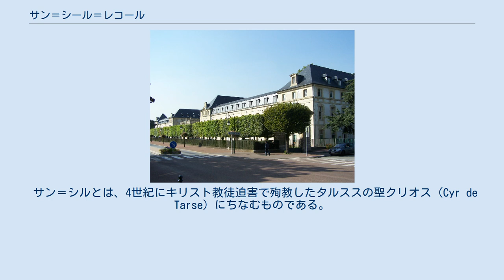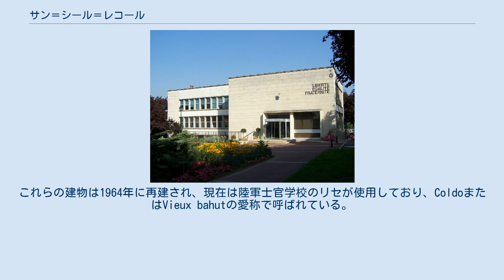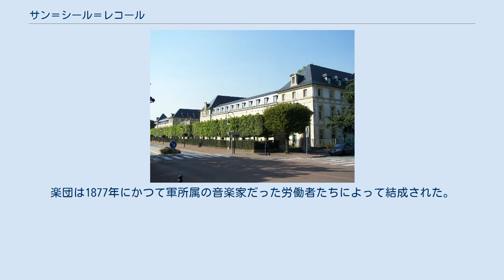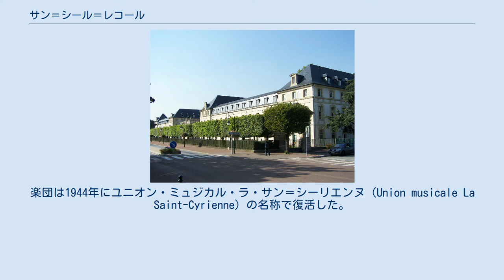サン＝シール＝レコール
地図 サン＝シール＝レコール （Saint-Cyr-l'École）は、フランス、イル＝ド＝フランス地域圏、イヴリーヌ県のコミューン。
 サン＝シールはヴェルサイユの西およそ4km、パリの南西24kmの位置にあり、ヴェルサイユ、ギュイヤンクール、モンティニー＝ル＝ブルトンヌー、ボワ＝ダルシー、フォントネー＝ル＝フルーリーと接している。
 コミューン全体が広大なヴェルサイユ平野の中に含まれ、北部のガリイ川に囲まれるところでは標高が115mとなり、徐々に南へ向かって市街地が広がり、台地上を標高が170mまで上昇していく。
コミューンの西側ではA12と接し、東側はグランド・サンチュール（現在廃線）と呼ばれるヴェルサイユ-サン＝ジェルマン＝アン＝レー間の路線が通り、北西部をアヴル水道橋が交差する。
 コミューンの北部の都市化が遅れており、フランス最古の民営飛行場の1つでもあるサン＝シール＝レコール飛行場がある。
南西は標高175mのガゼの森があり、ハイキング・コースとなっている。
 サン＝シルとは、4世紀にキリスト教徒迫害で殉教したタルススの聖クリオス（Cyr de Tarse）にちなむものである。
 陸軍士官学校のリセ 1717年6月11日、ロシア皇帝ピョートル1世がサン＝シルを訪問した。
 1686年、マントノン侯爵夫人によって、貴族の少女たち250人を教育する学校メゾン・ロワイヤル・ド・サン＝ルイ（fr）が創設された。
1808年より、メゾン・ロワイヤル・ド・サン＝ルイの建物がサン＝シール陸軍士官学校に転用された。
陸軍士官学校は1802年にナポレオン・ボナパルトによってフォンテーヌブローで創設されていたが、サン＝シールに移転し1940年まで存続した。
サン＝シールの建物は1944年の連合国側による爆撃で損傷し、陸軍士官学校も1945年に再編された。
しかし陸軍士官学校はモルビアン県のコエキダンに移転した。
これらの建物は1964年に再建され、現在は陸軍士官学校のリセが使用しており、ColdoまたはVieux bahutの愛称で呼ばれている。
1966年から1984年までは最初のコレージュも入っていた。
 フランス革命時代、コミューンの名称は一時的にリーブルヴァル（Libreval）、そしてヴァル＝リーブル（Val-Libre）と改名させられていた。
 1874年3月27日、まちを防衛するためのサン＝シール要塞建設の法令が公布された。
サン＝シールの名がつけられながら、実際の所在地は隣接するボワ＝ダルシーにあった。
2つのコミューンの境界が変更されたため、現在要塞はモンティニー＝ル＝ブルトンヌーの領域内にある。
 参照元:1962年までEHESS、1968年以降INSEE サン＝シールには、フランス国立工芸院に属する空気力学研究所（fr）がある。
研究所には空力研究のための特別のトンネルがあり、多くの公営企業と提携して作品を作っている。
 コミューン付属のサン＝シーリエンヌ（Saint-Cyrienne）楽団があり、まちの公式行事において年間20回ほど演奏を行っている。
楽団は1877年にかつて軍所属の音楽家だった労働者たちによって結成された。
第一次世界大戦においては30人の楽団員の一部が命を落とし、第二次世界大戦下では活動を禁止された。
楽団は1944年にユニオン・ミュジカル・ラ・サン＝シーリエンヌ（Union musicale La Saint-Cyrienne）の名称で復活した。
現在は80人のメンバーで構成されている。